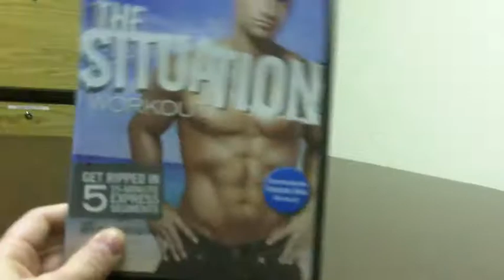Intern Regis Does The Situation's Ab Workout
95.9 Kiss Fm in Green Bay. We Like Sitch's abs.